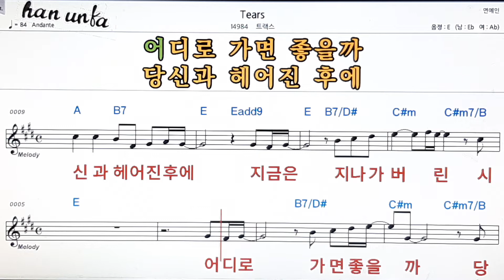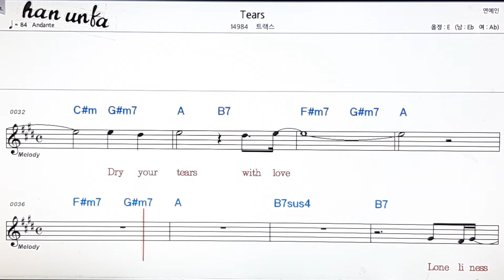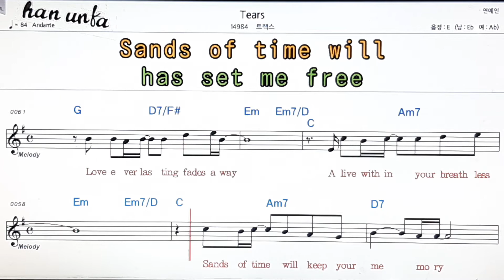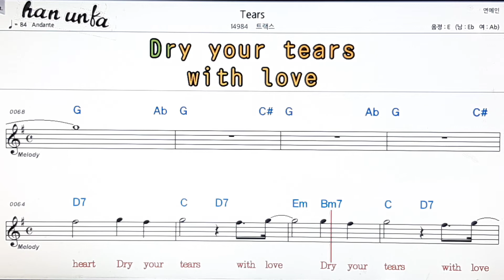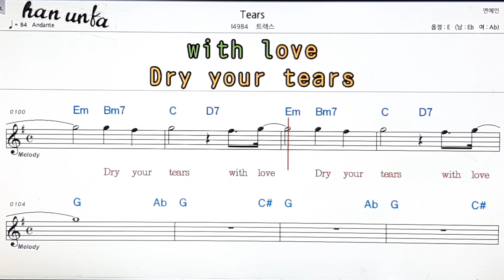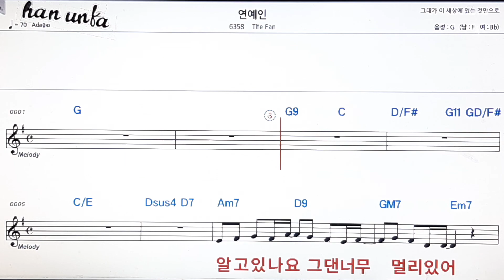Tracks/트랙스👍노래 반주, 코드 악보,가라오케💋Karaoke*Sheet Music*Chord*MR